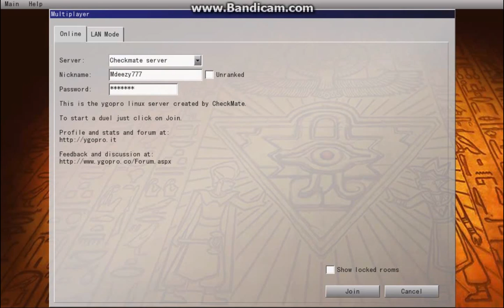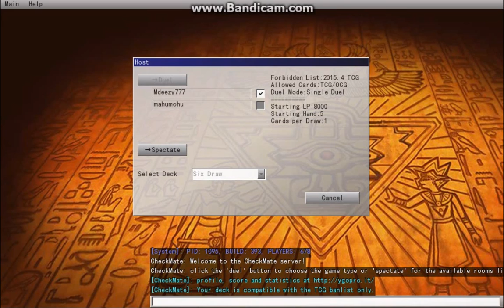Six Samurai Duels One: Can't Keep up with the Meta (April 2015)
Im thinking this was bad choice to make this deck because its too slow in our current meta game, it can be good on occassion but will be classed more as a fun deck then anything lol.

Duels in this video are:
00:20 - Burning Abyss
06:18 - Tellarknights (Post-CORE)
15:46 - Unknown Deck (Rage quit when i have a good board)
17:14 - Yosenju
26:26 - Nekroz

The SALT is real xD ; GG to everyone who dueled, and please give some advice to make this deck recover xDDD